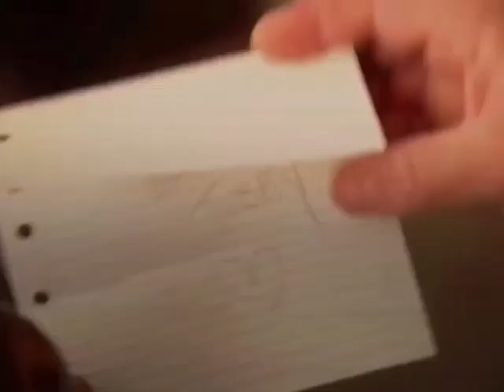my acct is entering it’s flop era now 😭😭